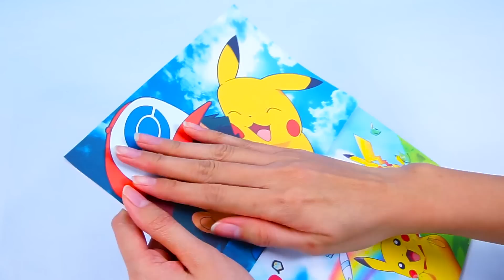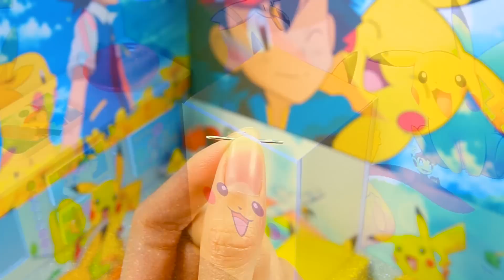DIY Miniature House ~ 10 Minute DIY Miniature Crafts #17